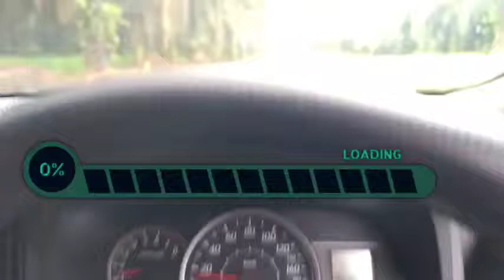VLOG PERJALANANKU HARI INI